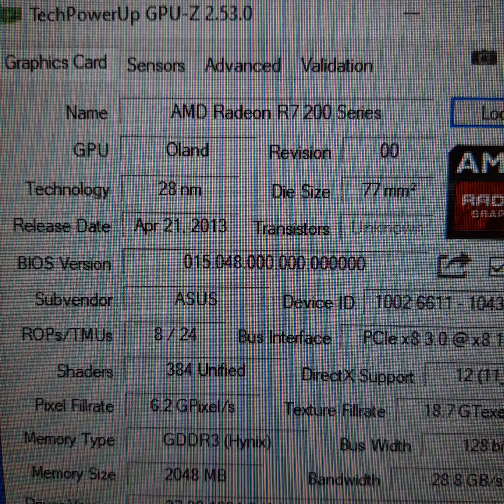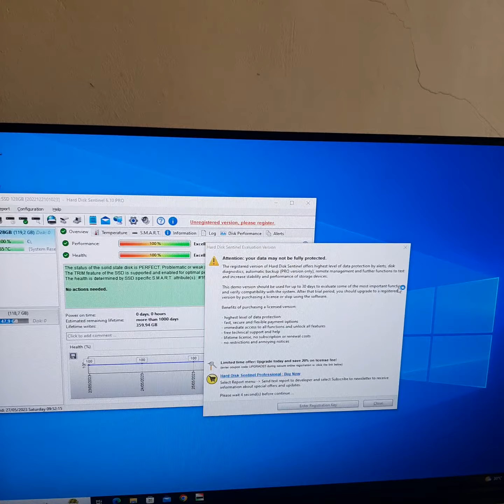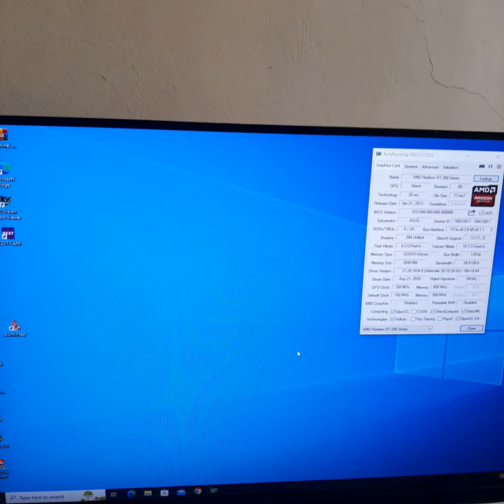ASUS Radeon R7 240 R7240 2GB GDDR3 128 Bit H*l